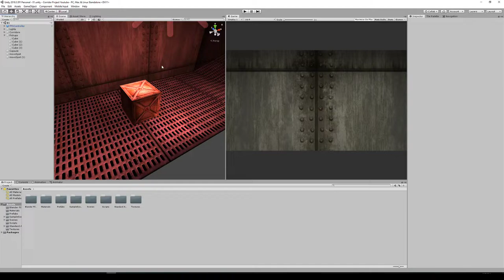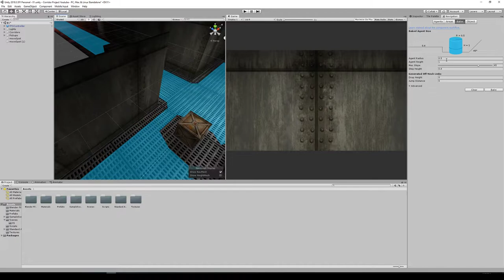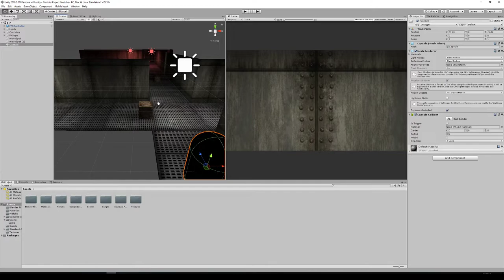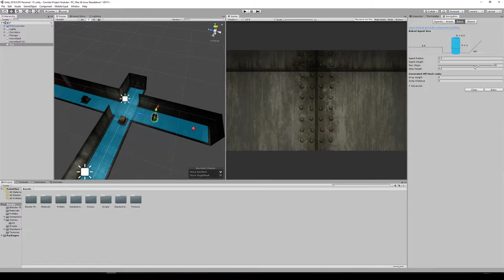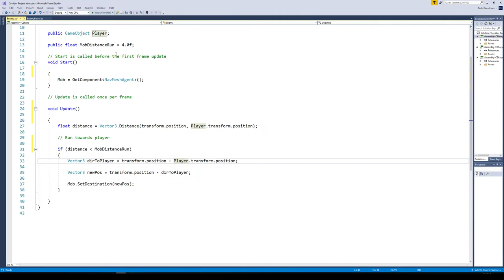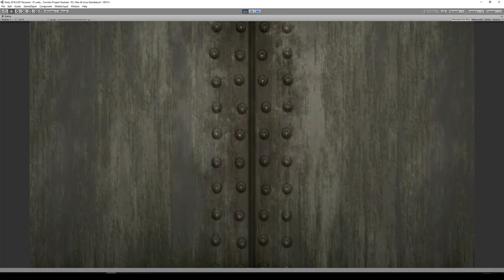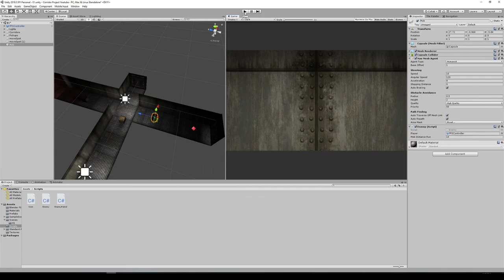Unity simple AI script to have an enemy chase the player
Creating a simple AI that chases your player throughout your corridor.
Thanks to Youtube user Jayanam for help with the scripting portion of this video.